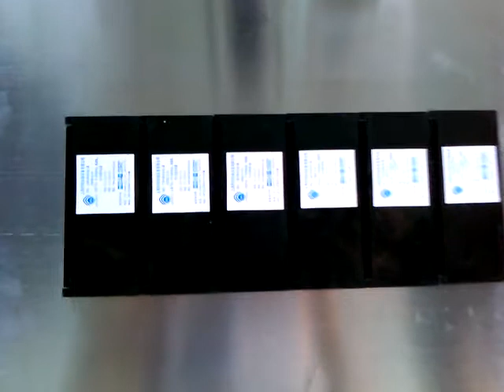bottom labeling machine